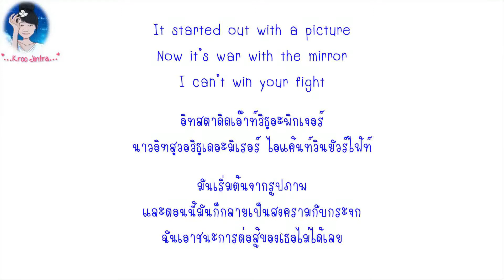Jai Waetford - Your Eyes [คำอ่านไทย + แปลไทย]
แฟนๆสามารถเข้าไปดูเพลงเต็มได้ที่